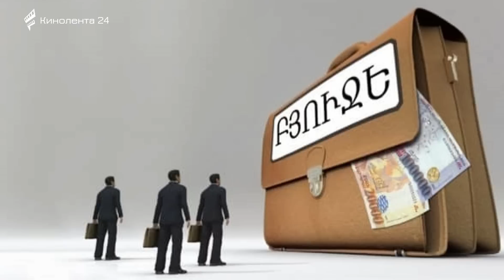ՇՏԱՊ! «Կիրթ» մտաՎՈՌականը դարձավ անկիրթ, գռեհիկ...